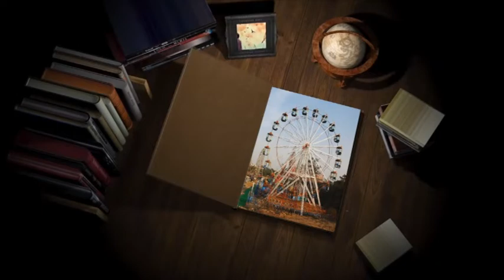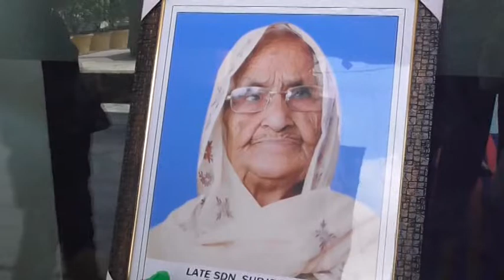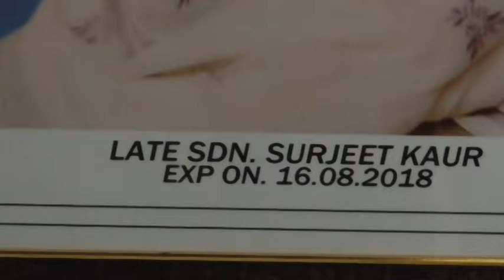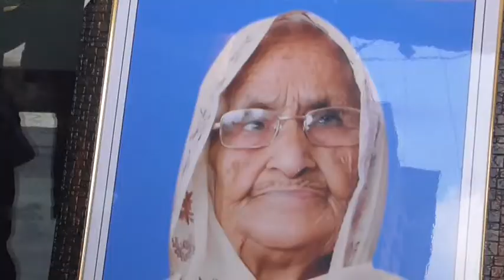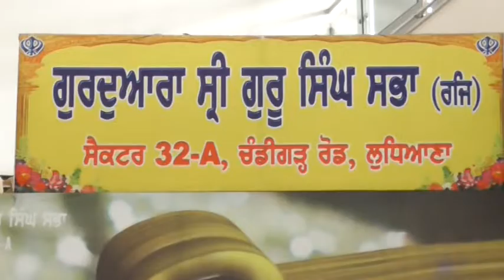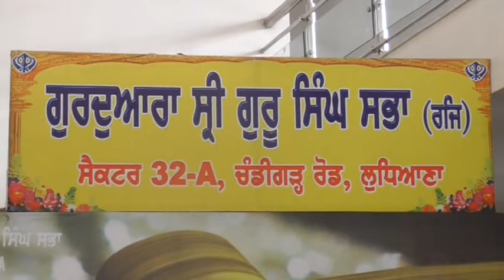18 08 25 Sdn Surjit Kaur 32 Sec Ludhiana